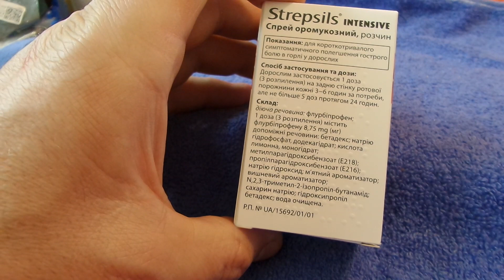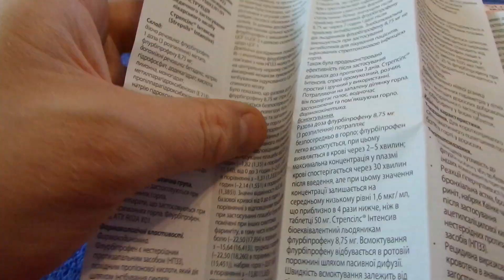i Strepsils Стрепсілс інтенсив Спрей оромукозний Strepsils intensive Spray oromucous 20230529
Strepsils Стрепсілс інтенсив Спрей оромукозний Strepsils intensive Spray oromucous